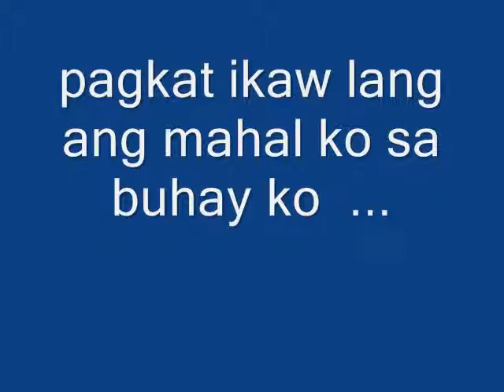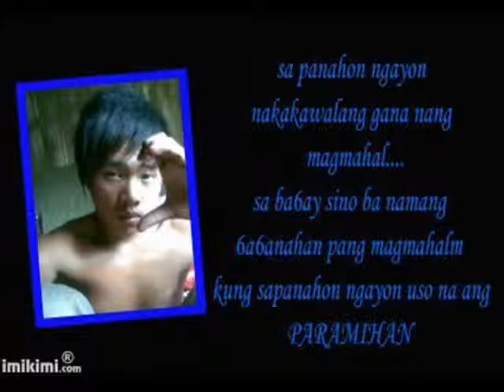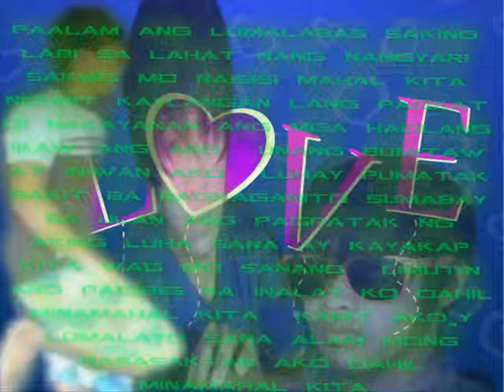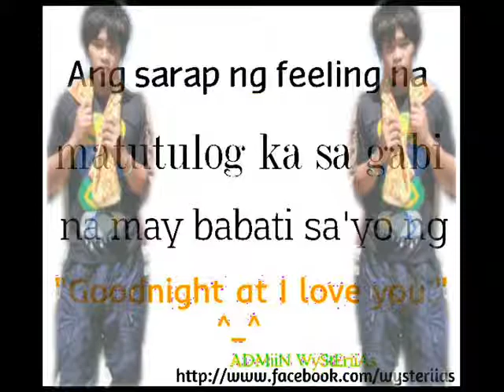pagkat ikaw lang panacan banjie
pagkat ikaw lang ang mahal ko sa buhay ko .. mhine qhuo. de kita makakalimutan ... dahil ikaw lang ang pinasaya mo ang ramdam ko hehe prms ko sayo ... ikaw ang tadhana ko sa puso .i love you mhine qhuo